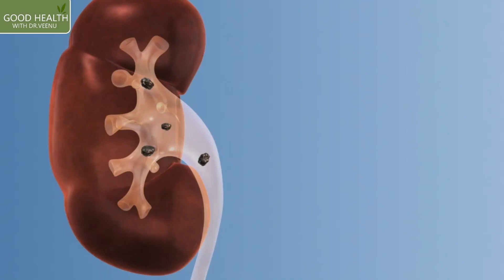Common Causes Of Vitamin D Deficiency | Dr. Veenu Sharma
Are you aware of the common causes of Vitamin D deficiency? In this video, Dr. Veenu Sharma discusses the various reasons behind Vitamin D deficiency and how it impacts your overall health. Learn about the importance of maintaining adequate Vitamin D levels and how to prevent deficiency.
I am Dr. Veenu Sharma.

In 2021, I became one of the first few IBLM-certified (International Board of Lifestyle Medicine) Lifestyle Medicine Physicians in India. I did my MD in Anesthesia and have over 20 years of experience as an anesthesiologist.

I have always been very passionate about holistic well-being and promoting positive health. My passion for promoting health and working on the root cause of diseases, especially chronic diseases, inspired me to make a transition from anesthesia to lifestyle medicine.